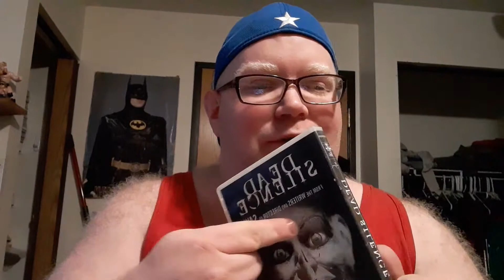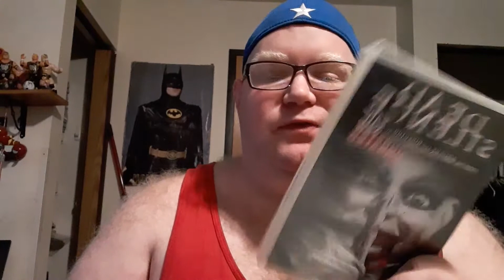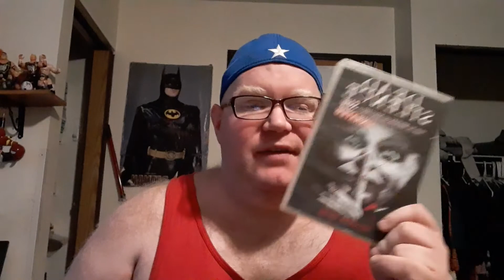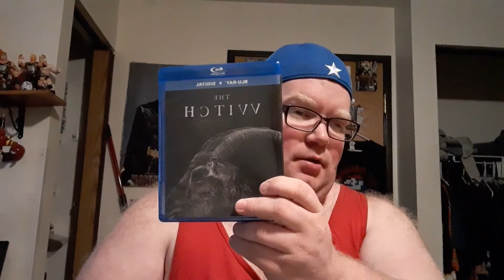Pick 10 Horror III #2: Dead Silence